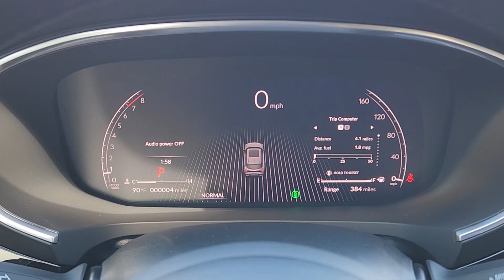2025 Acura MDX Technology Package CO Denver, Aurora, Centennial, Parker, Highlands Ranch, CO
New 2025 Acura MDX Technology Package available at Mile High Acura located in 2799 S. Havana St, Denver, CO, 80014 and servicing the Denver, Aurora, Centennial, Parker, Highlands Ranch, CO area.